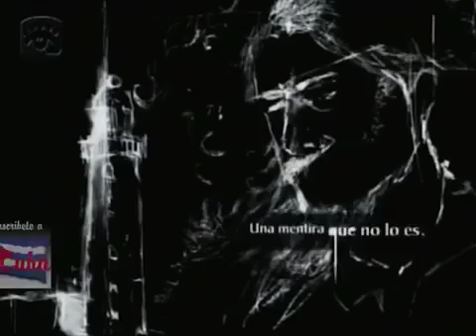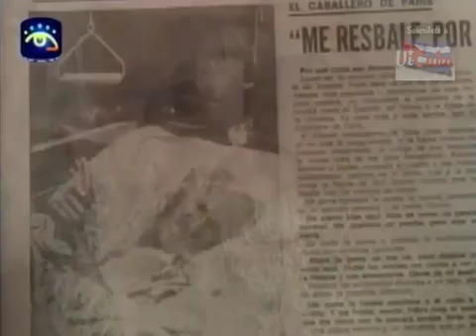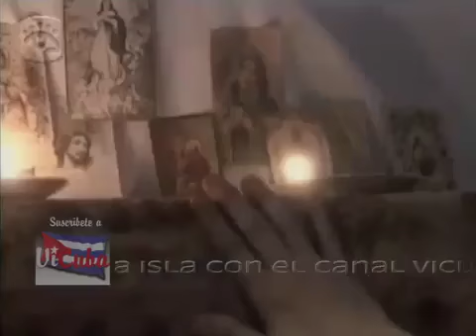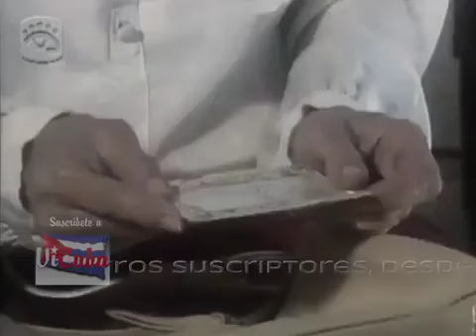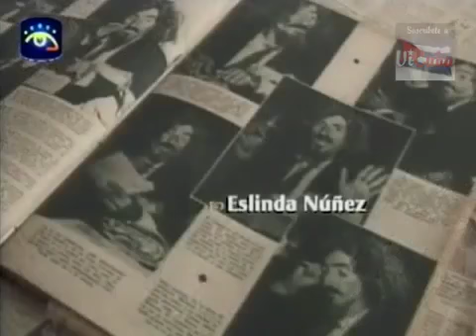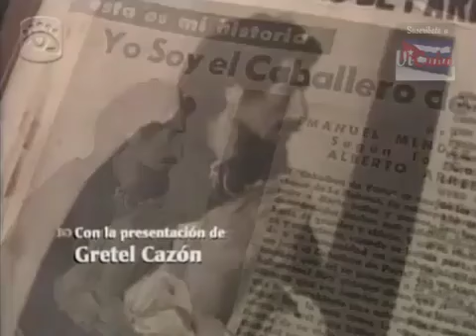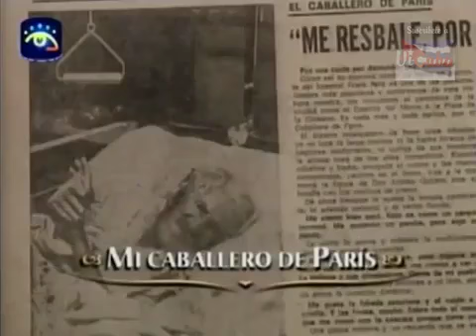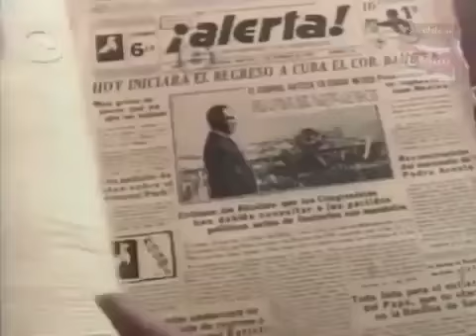Teleplay caballero de París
2- Compártelo con mas cubanos y latinos del mundo. Teleplay cubano Mi Caballero de París No dudes en visitar.

Mi Caballero De Paris,Teleplay Cubano 2016. 2- Compártelo con mas cubanos y latinos del mundo. Teleplay.

2- Compártelo con mas cubanos y latinos del mundo. Teleplay cubano Mi Caballero de París No dudes en visitar.

2- Compártelo con mas cubanos y latinos del mundo.

1-Sus